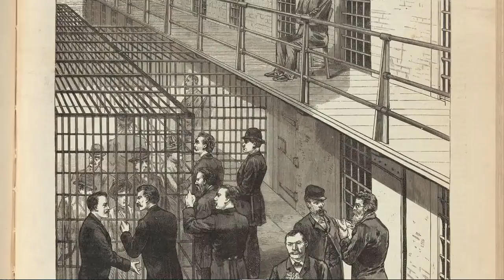ARSZENIKOWA WDOWA | KRYMINALNE HISTORIE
W Chicago w 1923 roku dochodzi do procesu Tillie Klimek (Otylii Gburek), zwaną przez media arszenikową wdową. Czego dopuściła się Polka mieszkająca w USA? Poznajcie jej historię!

Dziękuję Pauli za propozycję na odcinek ;)

Dziękuję także moim Patronom, którzy wspierają mnie na Patronite oraz osobom wspierającym na Youtube :)

Z góry dziękuję za łapkę w górę i suba! Bardzo cenię też Waszą wyrozumiałość i wsparcie :) Przypominam, że zdjęcia znajdziecie na grupie. Link poniżej :)

✔Muzyka:
- Blurred
- Billband- Kai Engel
- Great Expectations- Slow Hammers